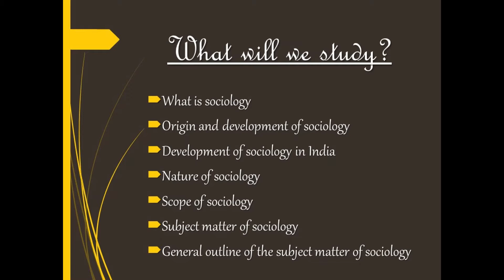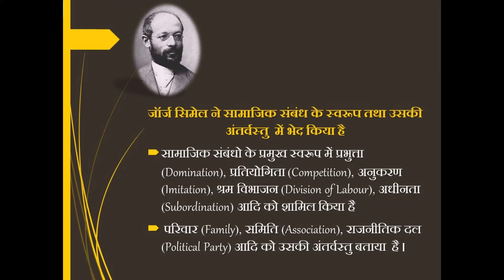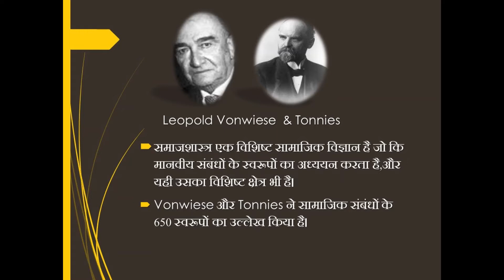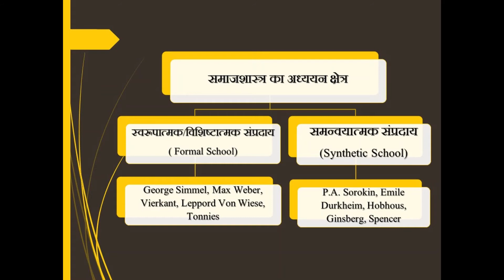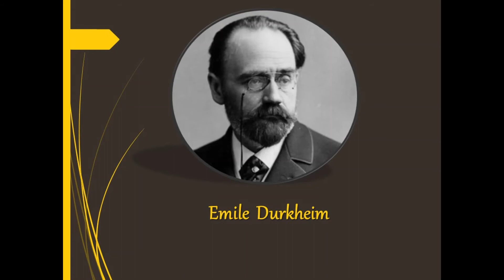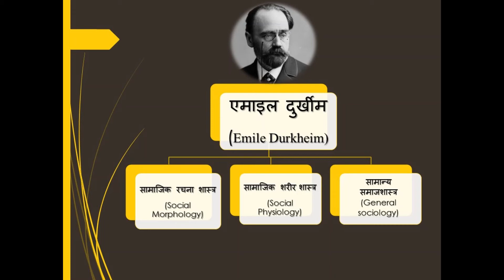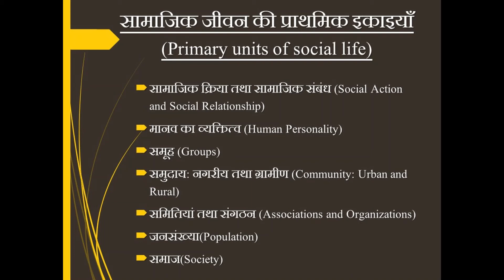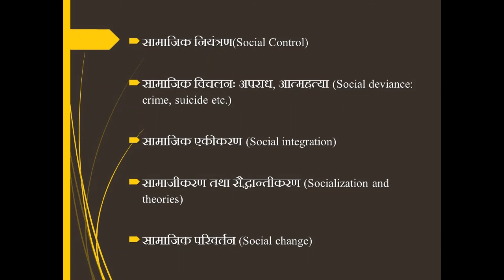What is sociology Part: 04 - Scope & Subject matter of Sociology | समाजशास्त्र का अध्ययन क्षेत्र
What is sociology Part: 04 - Scope & Subject matter of Sociology | समाजशास्त्र का अध्ययन क्षेत्र | 2021

इस वीडियो में सामाजशास्त्र की वरिष्ठ शिक्षिका डॉ. प्रीति गुप्त ने समाजशास्त्र का अध्ययन क्षेत्र, समाजशास्त्र की विषय-वस्तु  तथा समाजशास्त्र की विषय वस्तु की सामान्य रूपरेखा का संक्षिप्त परिचय दिया है। आगे के videos में हम समाजशास्त्र का अन्य सामाजिक विज्ञानों से संबंध के बारे में विस्तार से चर्चा करेंगे।
धन्यवाद।